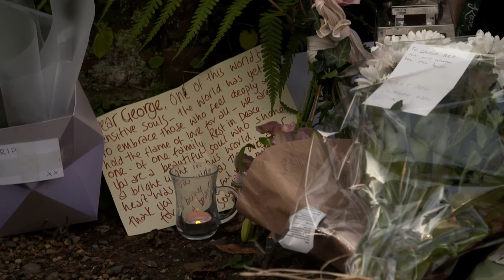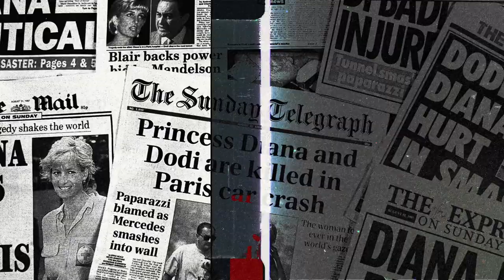Fame Kills: George Michael (Official Trailer)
Out Now!

In the early hours of Christmas morning, 2016, George Michael died at his home in Goring-on-Thames, aged only 53.

He was found dead, lying in bed, by his then partner Fadi Fawaz. No cause of death was immediately determined.

Throughout his career, George Michael was known for both his chart-topping hits and his turbulent personal life. Brushes with the law and tales of his drug use increasingly made more impact than his musical output.

There are a lot of unanswered questions surrounding the singer's death. Health scares dogged the last decade of his life. But it was ultimately fame that led the singer to his downfall.